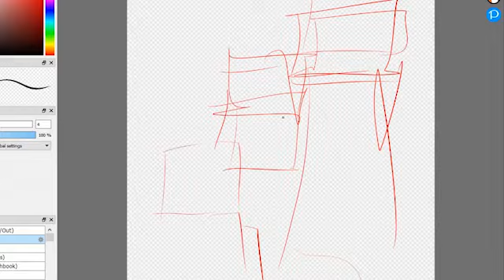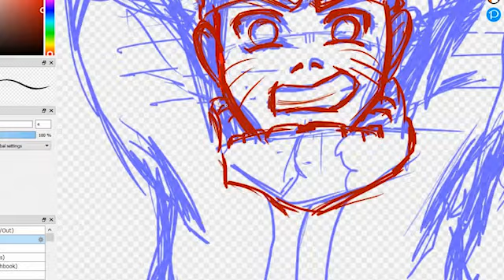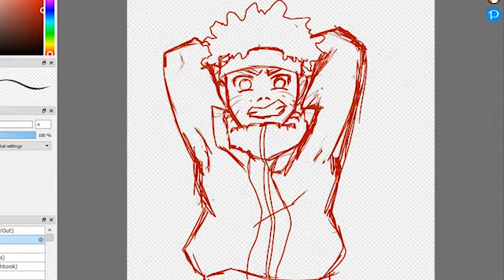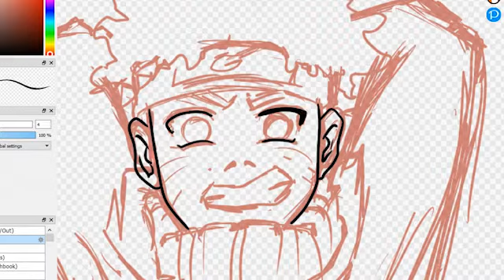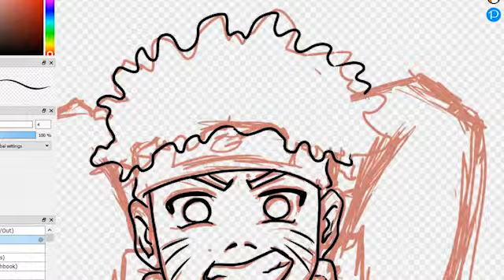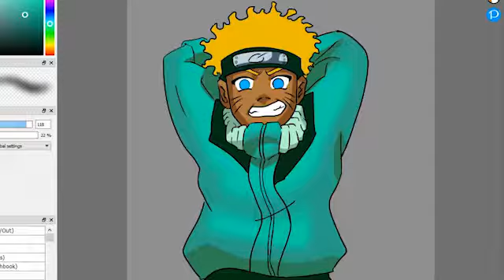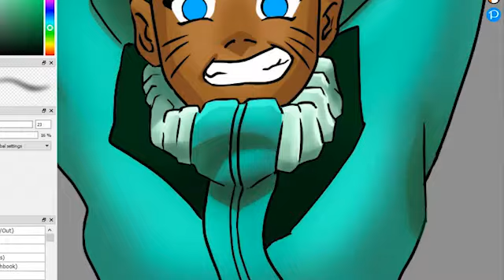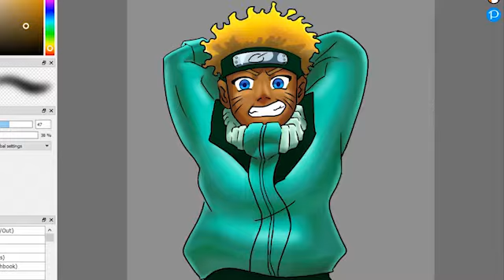Drawing Naruto as a Jamaican [Speed paint] Fire Alpaca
Hey guys welcome back to another Video here I draw Naruto  as a Jamaican!